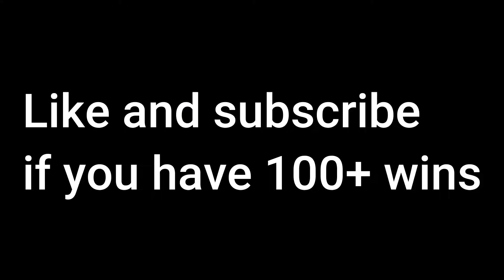Insane fight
Roblox username - chanuxbro123456
ClutchGG Gang On Top!